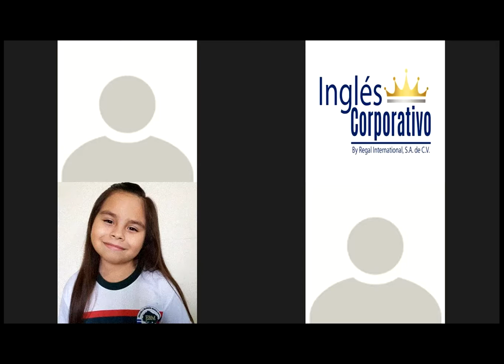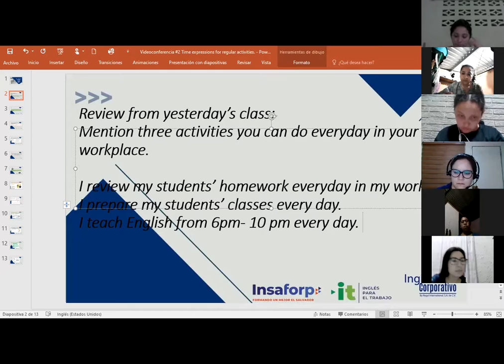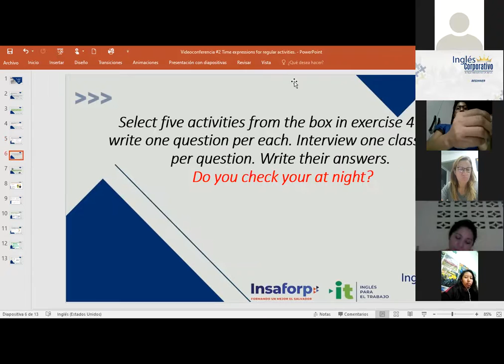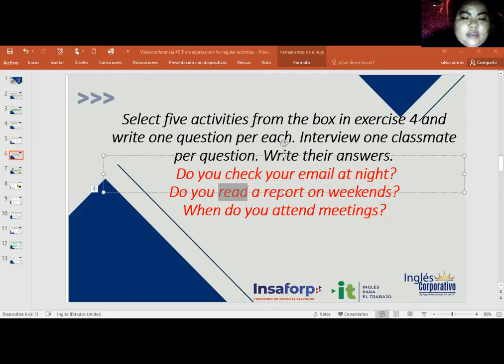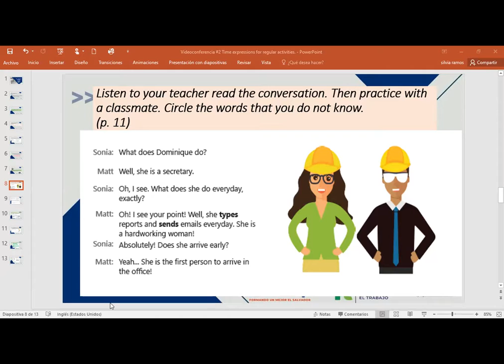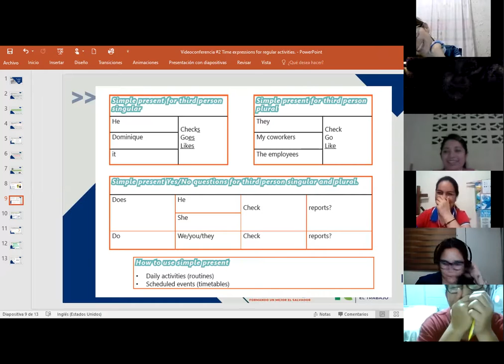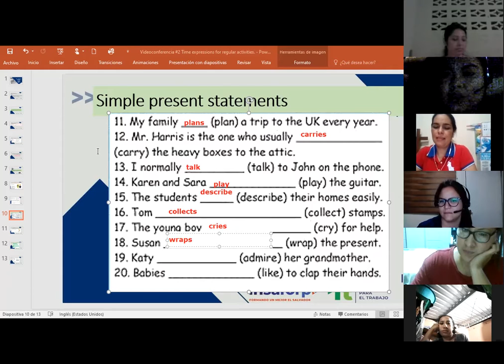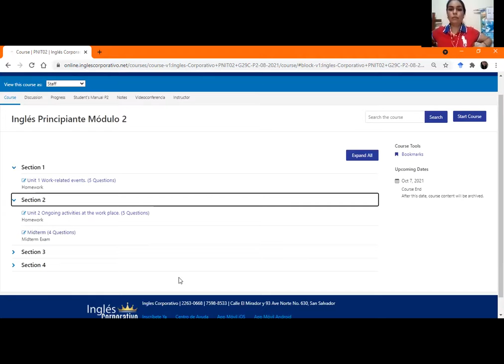Ingles Corporativo-Videoconferencia #2 Time expressions for regular activities.